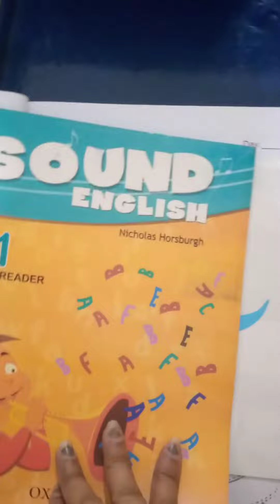clsssPG| english urdu reading islamiat studies english work book 📖/17/5/21